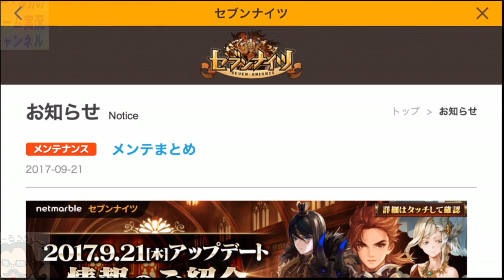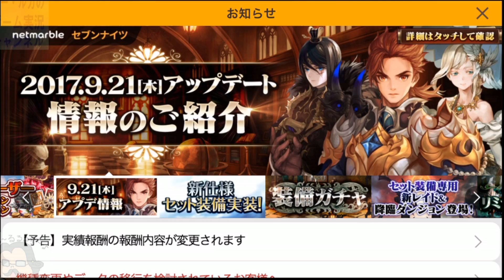セブンナイツ 実況#279 【0921アップデート情報】早速新ダンジョンに挑戦！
解放には同じ武器が必要みたいですね( ´•ω•` )

ルー＝ルカが最近ドはまりしているスマホゲームです。

ゲームしながらルー・ルカの動画を見ることができます！
★マルチウィンドウアプリ「ちょいまどブラウザ」(Android限定)